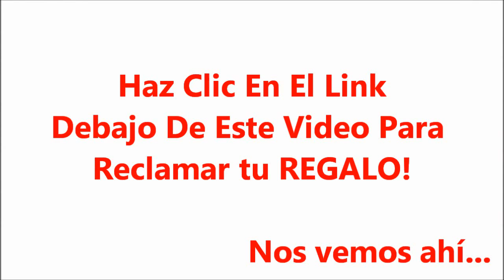Rutina De Hombros Con Anthoni Montalván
En este video te voy a mostrar una rutina de hombros. La rutina que estoy haciendo es en mi fase de definicion. El descanso entre cada serie es 30 segundos, siempre tienes que tenerlo presente. Y el tempo (velocidad con la que haces cada repeticion) que vas a utilizar es más rápido de lo que usualmente hago en anteriores videos.

Esta rutina de hombros consta de 5 ejercicios, los cuales son:

1. Elevaciones laterales con mancuernas
2. Press sentado con mancuernas
3. Elevaciones frontales con mancuernas
4. Press militar frontal
5. Elevaciones posteriores con mancuernas

RUTINA DE HOMBROS

EJERCICIO 1: Elevaciones laterales con mancuernas
Serie 1: 15 repeticiones
Serie 2: 15 repeticiones
Serie 3: 15 repeticiones
Serie 4: Max. repeticiones

EJERCICIO 2: Press sentado con mancuernas
Serie 2: 12 repeticiones
Serie 3: 10 repeticiones

EJERCICIO 3: Elevaciones frontales con mancuernas

EJERCICIO 4: Press militar frontal
Serie 1: 12 repeticiones
Serie 3: Max. repeticiones

EJERCICIO 5: Elevaciones posteriores con mancuernas

DESCANSO ENTRE SERIES: 30 segundos

¿Quieres aprender como ganar masa muscular rápidamente? Entonces tengo un REGALO muy especial para ti en mi pagina web. Para eso simplemente haz click aqui:

Nos vemos ahí.